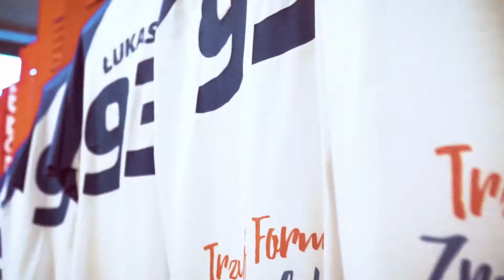Wielki mecz, Siedlce 21.09.17 /teaser/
Reprezentacja Artystów Polskich vs. Zawodowa Reprezentacja Siedlec. Wielkie emocje, niecodzienne spotkanie na stadionie piłkarskim w Siedlcach!